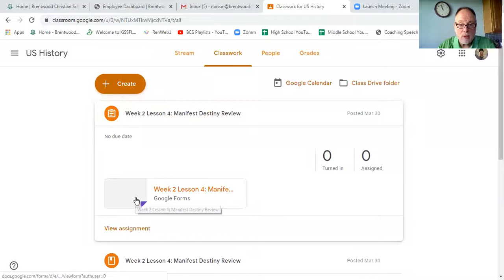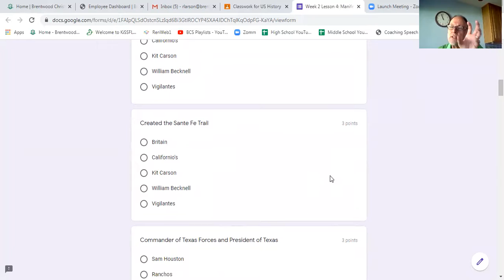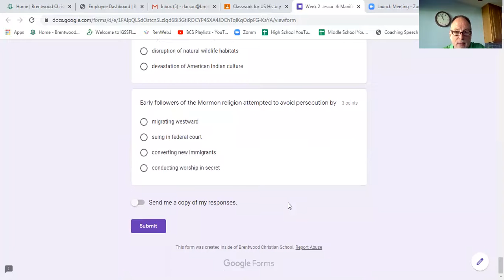8th Grade - US History - Manifest Destiny Review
Manifest Destiny was the way that the United States grew from Atlantic to Pacific Ocean. This is a review assignment.